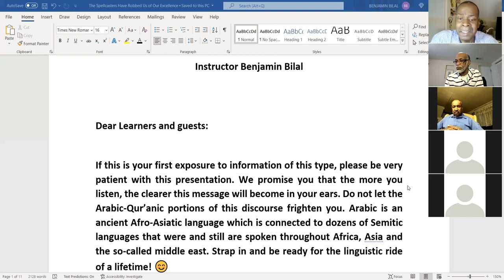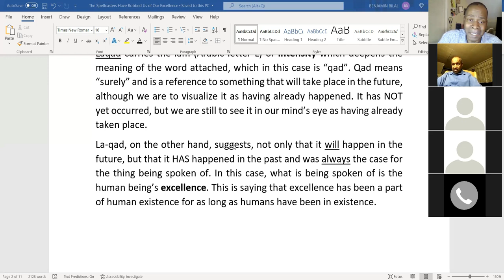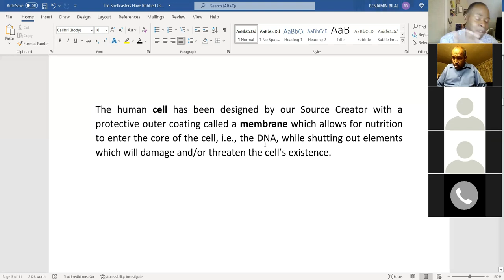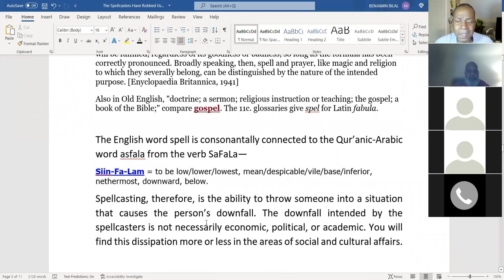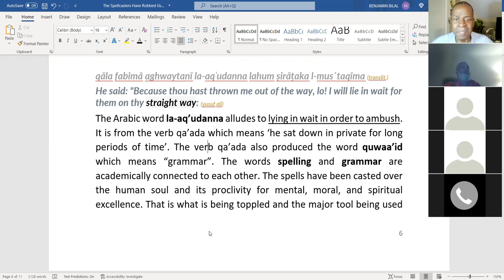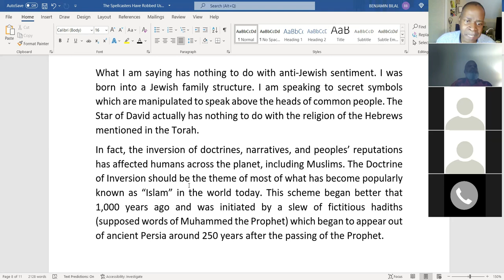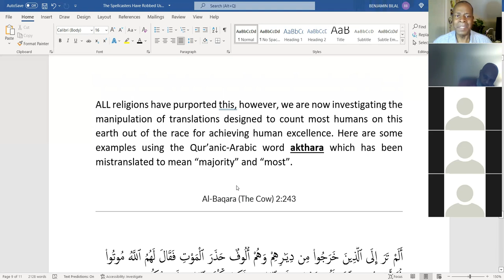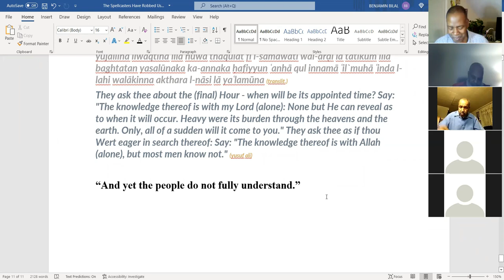THE 'SPELLCASTERS' HAVE ROBBED US OF OUR EXCELLENCE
Join our UniverCity Online Learning Course by emailing me your request to do so at: . We meet LIVE on Zoom every Sunday at 7pm (EST) and the suggested donation is low-cost, especially for the amount of info you receive. Come be an official "Learner"!
Be sure to study and share this knowledge with others.

Imam Benjamin Bilal
International Instructor of NuNetics